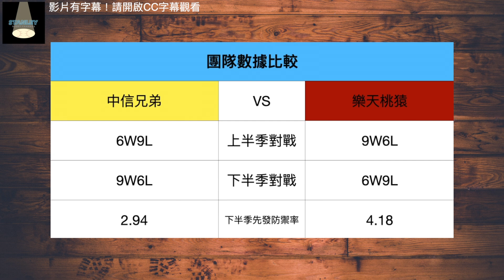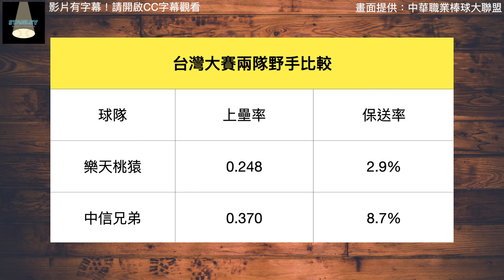各大球評看好的年度第一卻被直落四橫掃...談樂天桃猿與中信兄弟在2022台灣大賽的六大差距